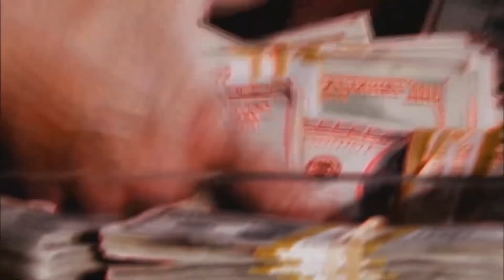NAJLEPSZE MYSZKI DO 50 ZŁ - do gier!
Tym razem na tapetę idą praktycznie najtańsze myszki gamingowe na rynku. Czy w tym przedziale cenowym jest sens szukać sprzętu dla siebie? Co oferują takie gryzonie? Sprawdźcie film!

MYSZKI Z FILMU
🖱️ California Access Iberian CA1043